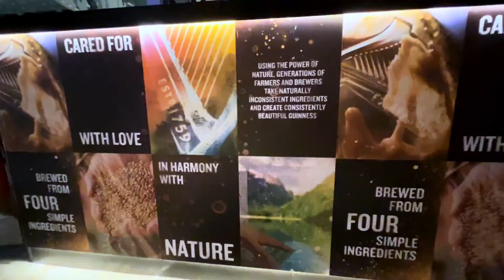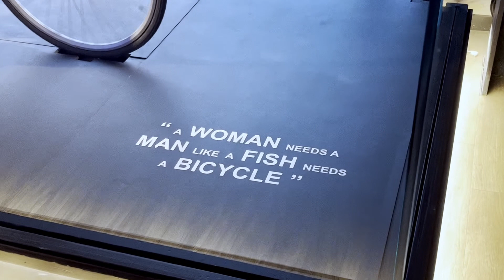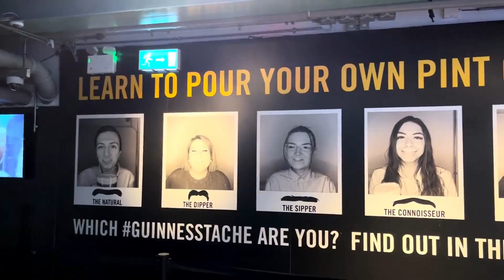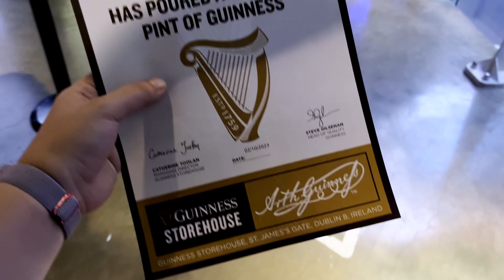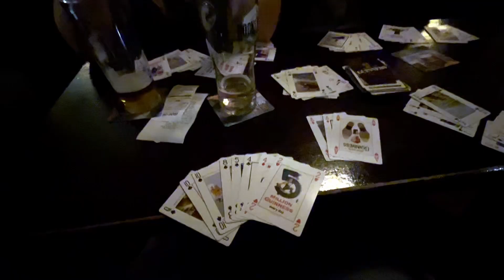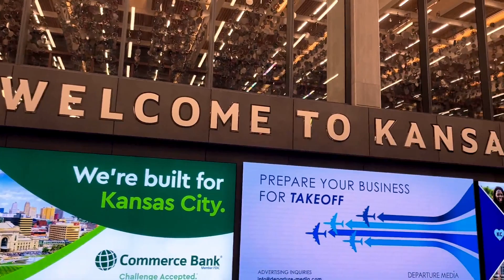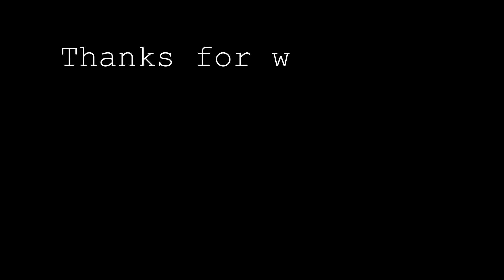Dw'Ireland - pt. 3